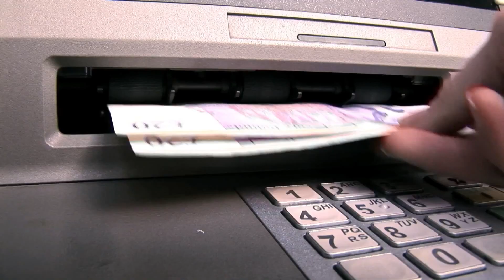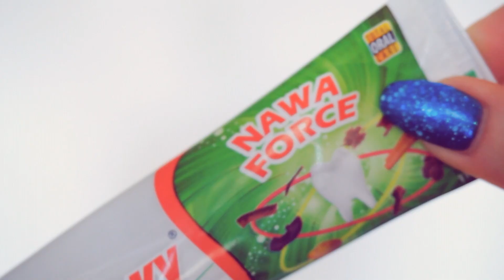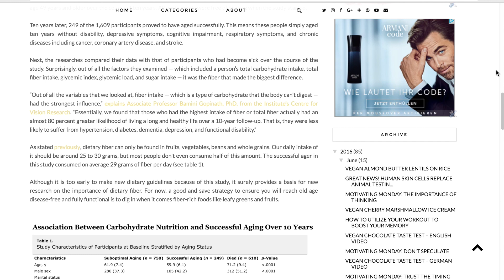BEST OF JUNE 2016 – MONTHLY FAVORITES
Why the tongue you ask? Well, I've found a great way to keep it squeaky clean and rosy red. But let's not get ahead of ourselves: Let me start with my first favorite of the month of July 2016: Arnie. Find out why! 🇩🇪 SCHAUS DIR AUF DEUTSCH AN

💙 MY JUNE FAVORITES 2016 💙

🌀 Supirivicky Ayurvedic Toothpase **

VIDEO TRANSPARENCY /DISCLAIMER (This is where you can find out  more about the video and whether it is funded through product placement or sponsorships)

For this video no cooperation took place. All opinions in this video are my own. All products which aren't labeled with a *, I have bought myself.

*this product was given to me unconditionally. Everything I say is my own and honest opinion. I was not paid to talk about the product.